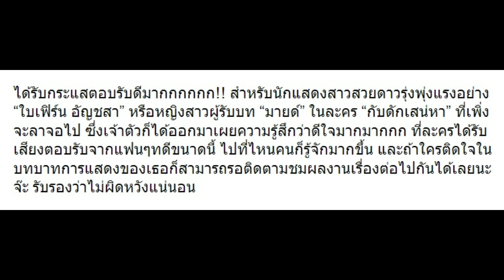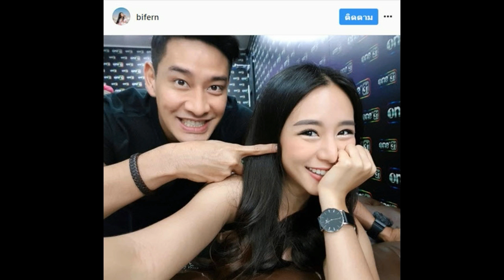มาฟัง “ใบเฟิร์น” ว่าไงหลังกระแส “กับดักเสน่หา” มาแรงมากกก!!